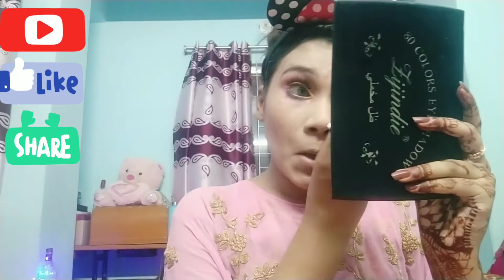Golden glam makeup look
Asalamu alikum ❤️ guys. I hope everyone doing well 😇 this is my 3rd makeover video . It's all about creating a golden cutcrease makeup  look video, and for my cousin birthday celebration 🎉 🎂 thank you so much guys for your support and love.
our channel 🥰

Musician: Jef

Using products from
Facebook business
page link : Raya. Com👇